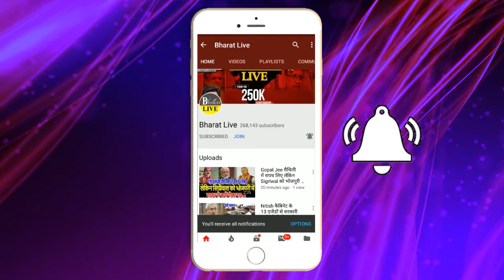बिगड़ गई बात: राजद विधायक ने खोला पोल आखिर रात के अंधेरे में हो रहा था कौन सा बड़ा खेल!